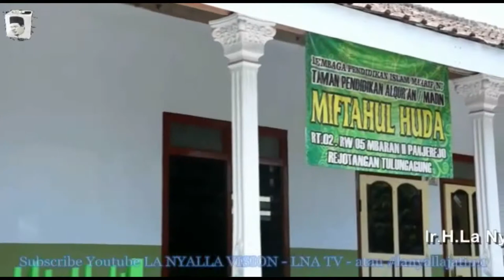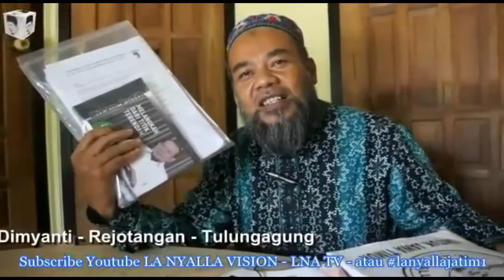La Nyalla didukung Mbah Dimyanti Tulungagung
LaNyallaJatim 1. Silaturrahim ke Mbah Dimyanti, Tokoh Agama, Rejotangan Tulungagung